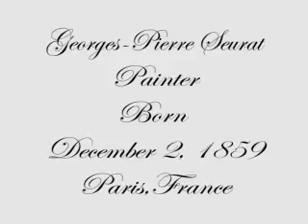Seurat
Art works of George-Pierre Seurat